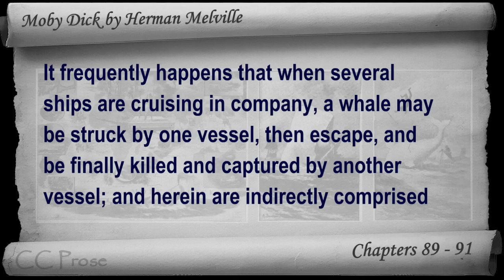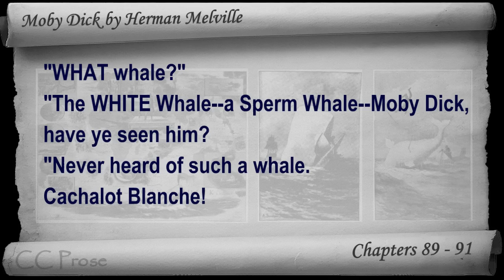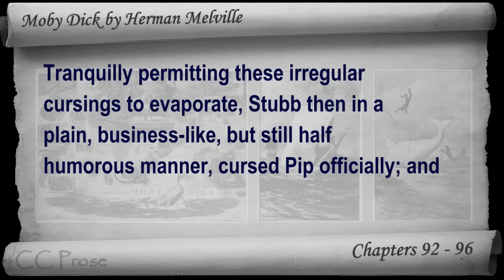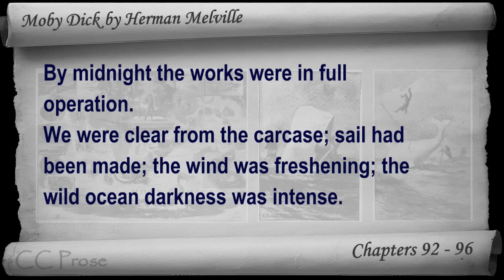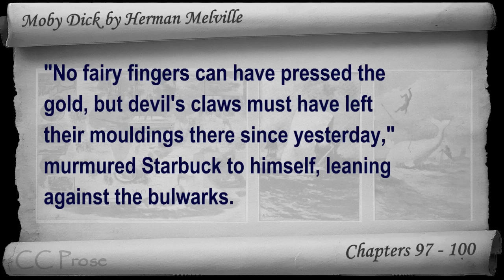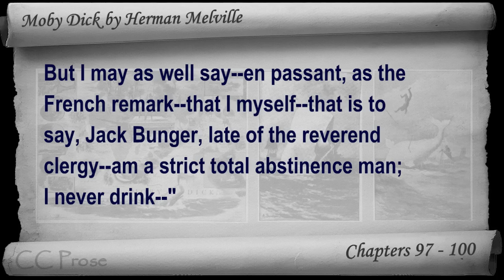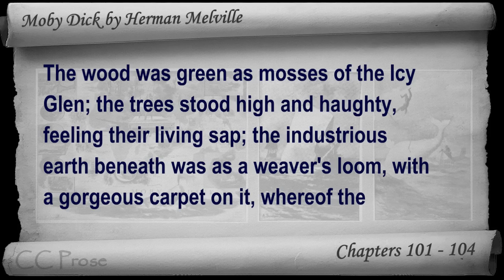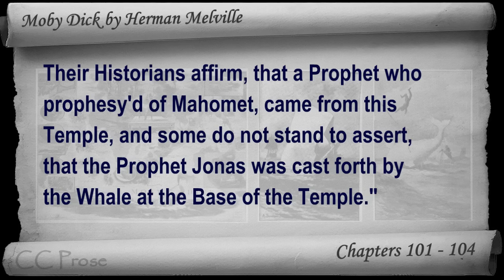Part 08 - Moby Dick Audiobook by Herman Melville (Chs 089-104)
Part 8. Classic Literature VideoBook with synchronized text, interactive transcript, and closed captions in multiple languages. Audio courtesy of Librivox. Read by Stewart Wills.